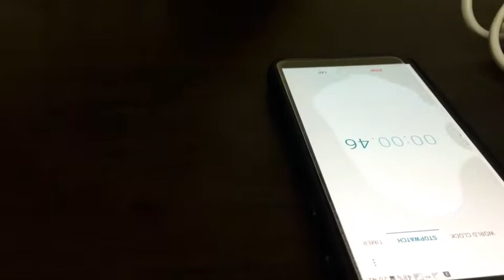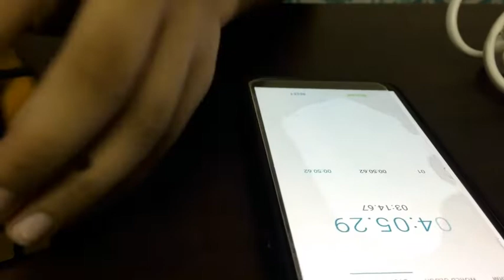Speedcubing the 3/3,mirror,pyramid cubes in 4min 5 seconds